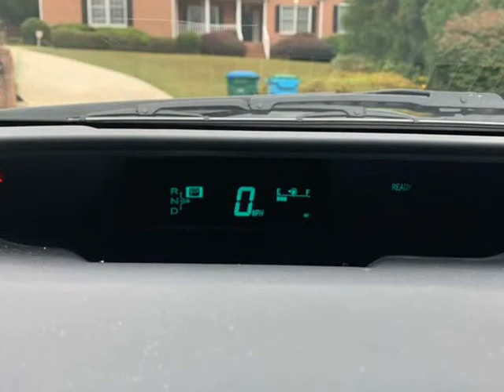2008 Toyota Prius 5dr HB (Snellville, Georgia)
SHURE AUTO SALES
3403 stone mountain hwy,suite b1
Snellville